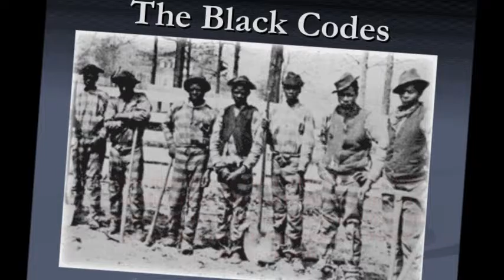NRA CALL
AS I MAKE THE CASE for a fight against the NRA-the initial wave of [gun laws] was instituted after the Civil War to deny blacks the ability to defend themselves." To date many of us strongly believe-that the NRA continues this tradition.